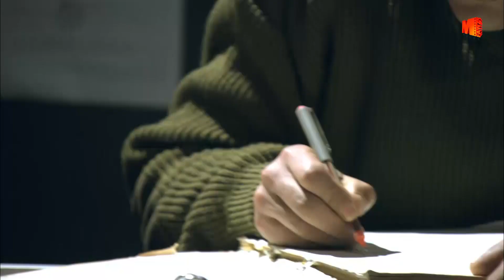فاكر نفسك رايح رحلة تركيا " انت رايح تتحبس فى اقوى جهاز مخابرات "..😳😡